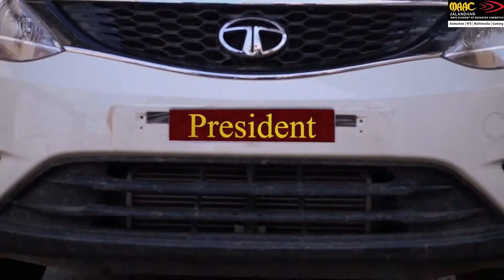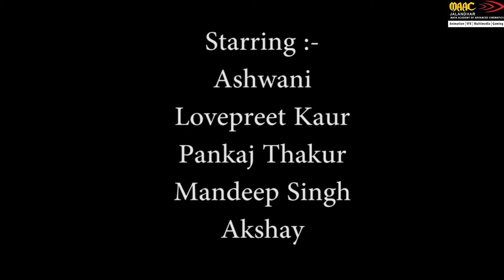Promise Short Movie Assisted BY NAKUL MAHAJAN